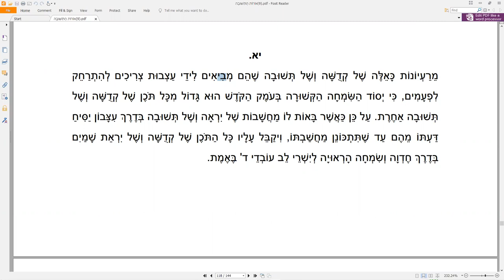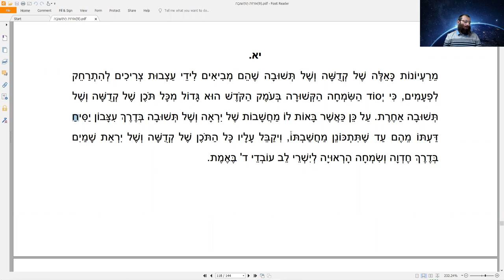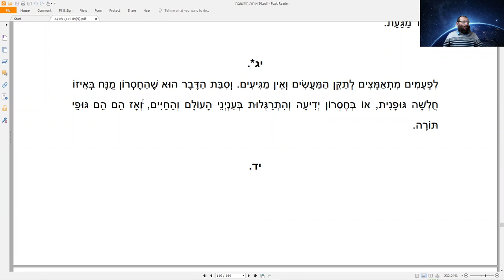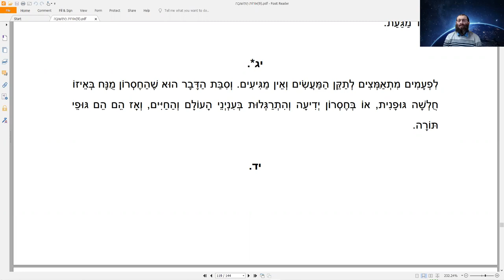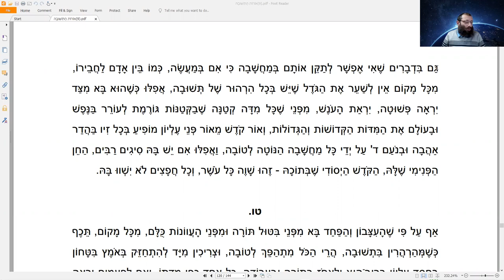Курс "Рав Кук "Орот А Тшува" - Исправление Мира и Человека", Натан Котлеров